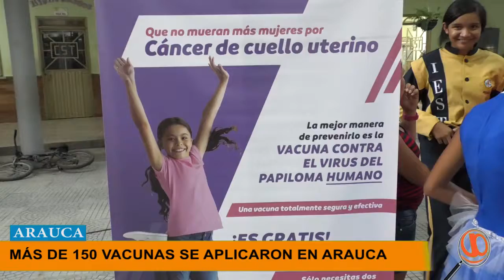MÁS DE 150 NIÑAS FUERON VACUNADAS CONTRA EL VIRUS DEL PAPILOMA HUMANO EN ARAUCA